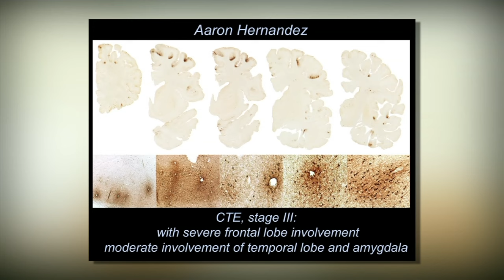Report: Aaron Hernandez Had Severe CTE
Former New England Patriots player Aaron Hernandez suffered severe damage to parts of the brain that play an important role in memory, impulse control and behavior, said a researcher who studied his brain. (Nov. 9)